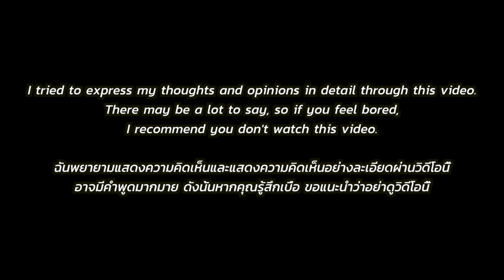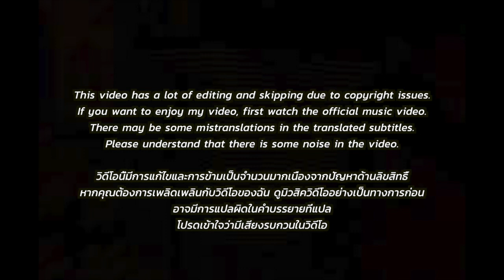🇹🇭🇰🇷🔥Korean Hiphop Junkie react to THAITANIUM - F. Thaitay (THAI/ENG SUB)